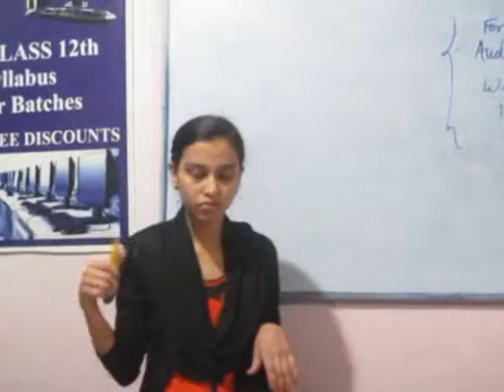SalesGirl Act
Salesmanship Demo Naushin's task,,Nov 29, 2018,,an act to describe features of any product